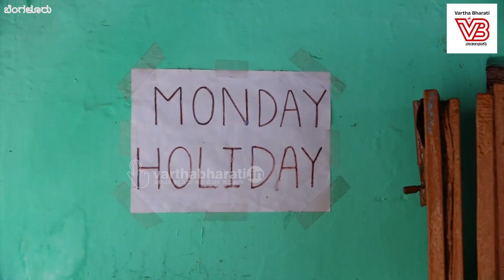ಒಂದೇ ಕೋಣೆಯ ಅಜ್ಜಿ ಕ್ಯಾಂಟೀನ್ ತಿಂಡಿಗೆ ಭಾರೀ ಡಿಮ್ಯಾಂಡ್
►► ವಾರ್ತಾ ಭಾರತಿ SPECIAL STORY

► ಇಲ್ಲಿ ಸಿಗೋ ಇಡ್ಲಿ, ಬೋಂಡಾ, ಚಿತ್ರಾನ್ನ ಭಾರೀ ಪ್ರಸಿದ್ಧ

► ಈ ತಂದೆ-ಮಗಳ ಕ್ಯಾಂಟೀನ್ ಮುಂದೆ ಪ್ರತಿದಿನ ನೂರಾರು ಗ್ರಾಹಕರು

► 40 ವರ್ಷಗಳಿಂದ ಬೆಂಗಳೂರಿಗರ ಪ್ರೀತಿಗೆ ಪಾತ್ರ